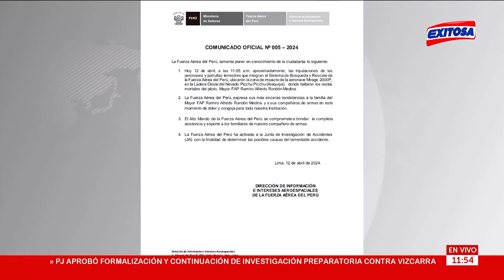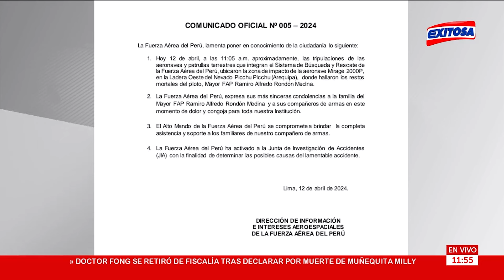🔴🔵Tragedia en Arequipa: FAP confirma fallecimiento de piloto tras caída de avión Mirage 2000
La Fuerza Área del Perú ha confirmado el fallecimiento del piloto que condujo el avión Mirage 2000 tras el hallazgo de los restos de fuselaje de la aeronave que se accidentó en Arequipa.

Exitosa Perú
"Exitosa: La voz que integra al Perú"

Corporación Universal